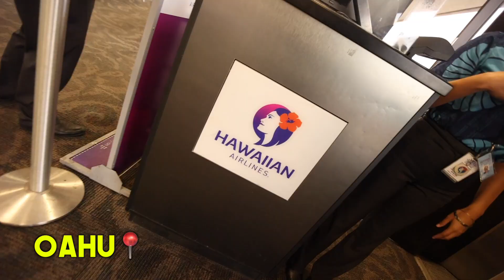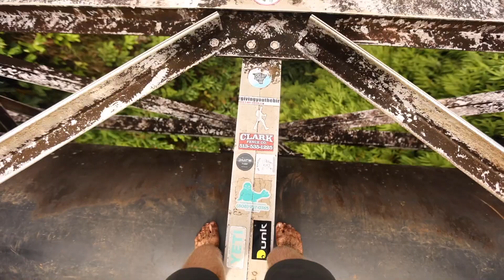How Not To Use A Waterslide in Hawaii (Near Death)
A trip to the Big Island of Hawaii with a few friends. We slid down a secret waterslide in the jungle, explored Hilo, ate coconuts and more.

HAWAII, OAHU, BIG ISLAND, MAUI, KAUAI, VACATION, COLLEGE, ISLAND HOP, ISLAND LIFE, JUNGLE, HIKING, HIKES, EXPLORE